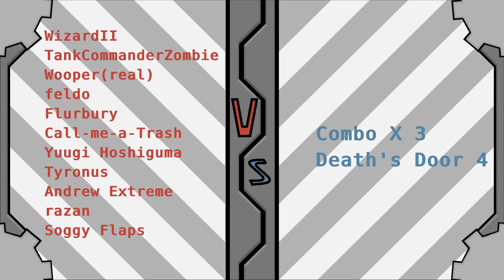MvM Gameplay Derelict (EXP) Death's Waterway Blast with X 3 Bots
Now I have glued together a bunch of custom missions and multiplied bot counts. The results were pretty funny.

Death's Door Made by a Bozo
Waterway Wringout made by @somegalnamedseelpit3713
Blast Bevy made by Tabby Seraph

Team by Final Wave:
Me
Wooper(real)
feldo
razan

TIMESTAMPS
00:00 Intro
00:20 Wave 1
03:50 The Beekeepers
17:37 Wave 2
24:38 The Boosting Blasters
31:37 Wave 3
36:36 Chief Rapid Fire Demos
38:42 Chief Burst Fire Demos
39:54 Boston Bounders
41:14 The Ultimate Heavies
43:38 Regen Crits
45:04 Death's Door W4